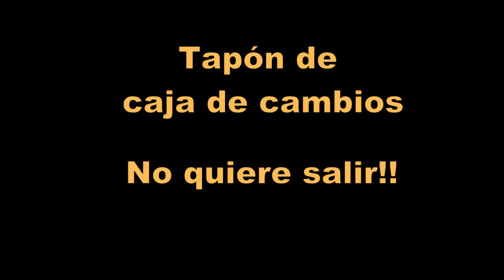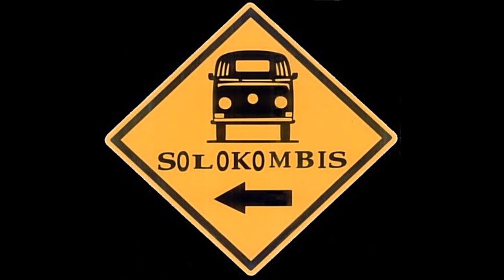Tapón Caja de cambios - No quiere Salir - Kombi VW y Escarabajos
¿ Como sacar el tapón del drenaje de una caja de Cambios de VW cuando esta rebelde y ya no quiere aflojar ?

Todo el contenido de "Solokombis WEB", estará disponible en este canal, rápido y sin rodeos, directo al Grano. así abordaremos todos los temas, de todo lo que hacemos en "Solokombis Taller", y las experiencias de nuestras Reparaciones, Viajes y Encuentros... No se lo pierdan Suscribanse, Saludos Aníbal De Sandro

La sede de Solokombis se encuentra en: La Plata - Bs As - Argentina.